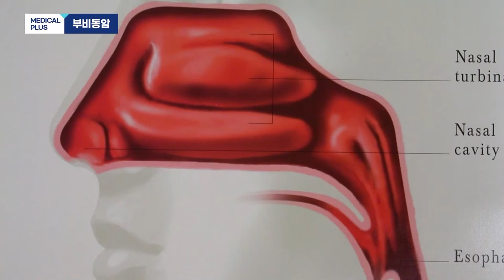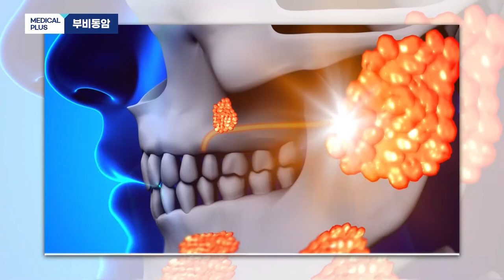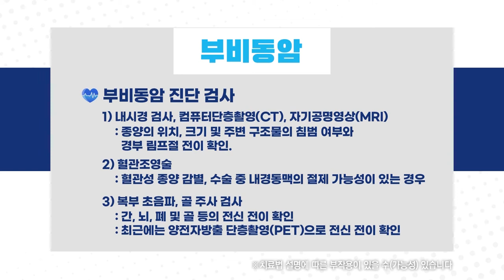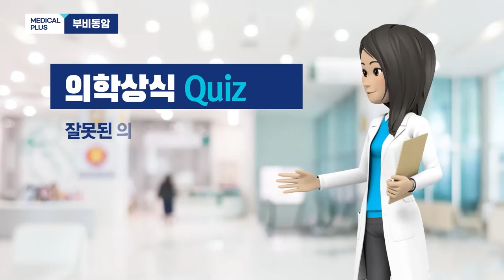지속적 한 쪽 코막힘!? '부비동암' ㅣ 이비인후과 류광희 교수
50세 이상의 고령층에 반복적으로 지속되는
한 쪽 코막힘, 콧물 ,코피 등의 증상이 있으면
비강 및 부비동 종양감별을 위한
적극적인 검사를 받아보는 것이 좋겠습니다.

비교적 드물게 나타나긴 하지만 유병률이 지속적으로
증가하고 있는 부비동암에 대해 알아보겠습니다!

00:00 주제소개
00:41 부비동의 위치와 역할
01:35 원인
02:29 증상
03:38 치료
05:24 치료 예후
06:48 수술 중 얼굴 뼈 손실
07:39 예방법
07:58 의학상식 Quiz
09:43 당부말씀